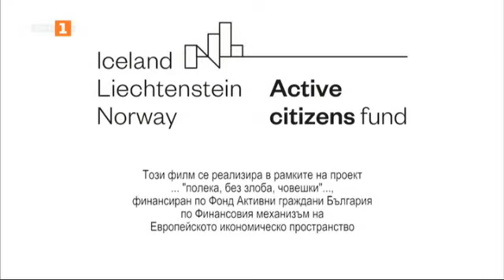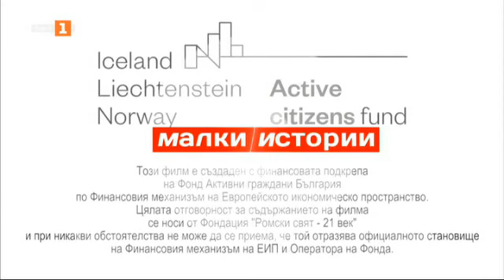Любовта, семейството и вярата на Гаврил и Мария – Малки истории – 11.01.2022 по БНТ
Гледайте предаването на Българската национална телевизия „Малки истории“ на 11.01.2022 г.

„... полека, без злоба, човешки...“. Вдъхновени от Вапцаровата „Песен за човека“, този сезон вплетохме истории на различни хора - подхвърлени, в безизходица, невидими, „човеци във новото време“, които сами редят ноти и запяват „бавно и тихо своята песен“.

Гаврил и Мария пораснаха без родителска любов, отхвърлени. Съдбата ги среща в един от домовете за деца. Несгодите в живота са заключили Мария в нейния душевен затвор, а Гаврил е този, който ѝ отваря вратата към света, напук на всичко, да вярва, да се доверява и да се бори. Тя го дарява с Габриела. Тримата са любовта, семейството и вярата.